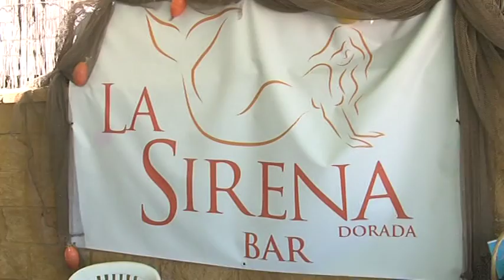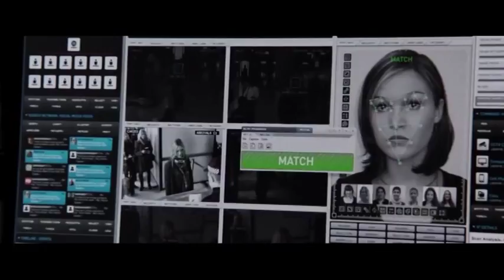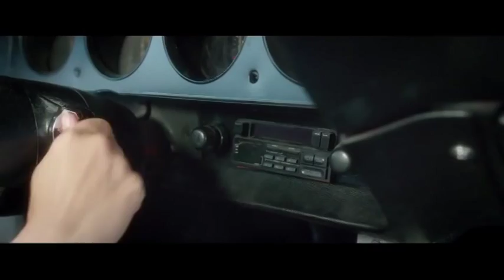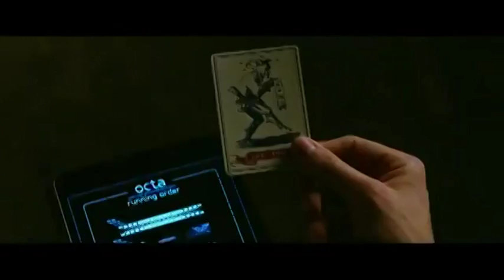EL TIBURÓN (29-7-16) PARTE 3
Magazine de Verano.